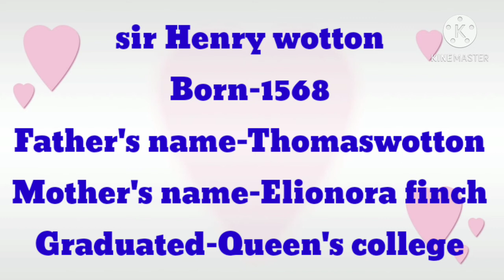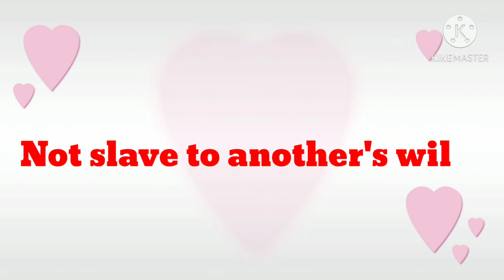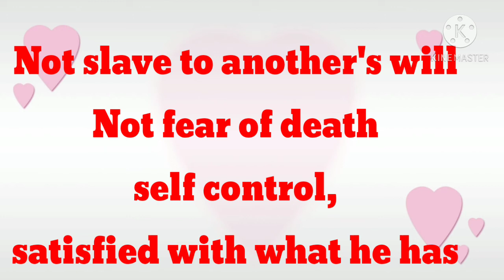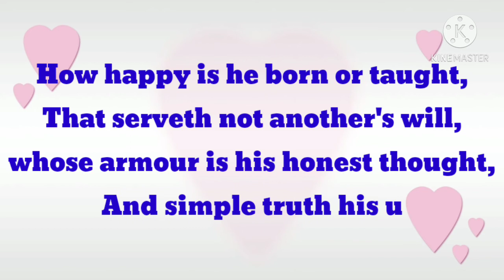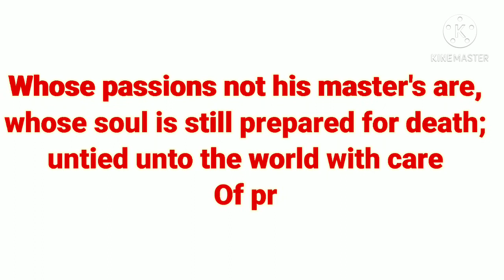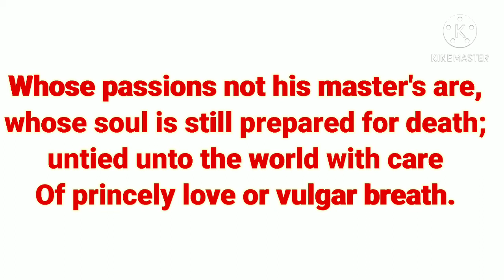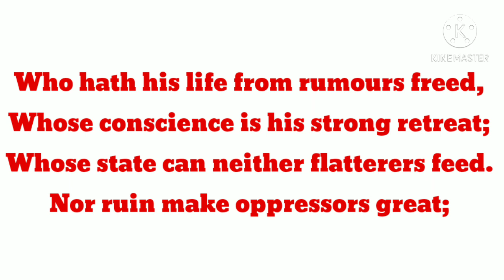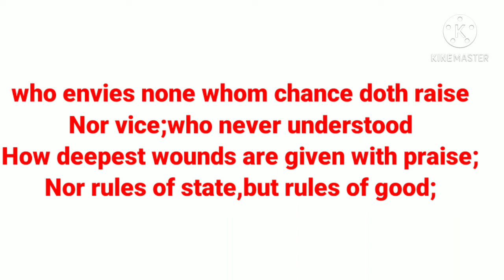Character of a Happy life Sir Henry Wotton, About the poet's life About the poem ,explain the stanza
Character of a Happy life
about the poet,about the poem ,central idea is also all stanza are explained line by line